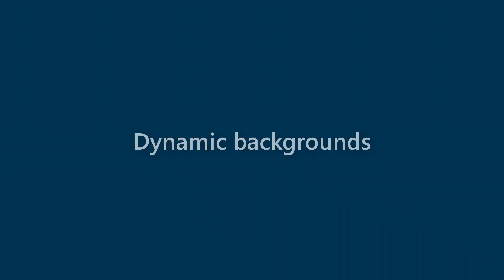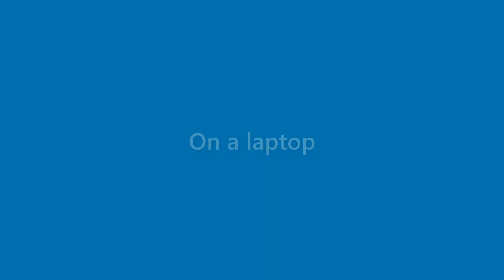Rex Brady - appearance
Name Look - Rex Brady - appearance. In this video we present "Rex Brady" name look and feel in various scenarios.
This video will cover:
How does "Rex Brady" look as a personal letterhead?
How does "Rex Brady" look on a business card?
How does "Rex Brady" look on a computer/laptop screen?
How does "Rex Brady" look with different background colors?
How does "Rex Brady" look with various fonts?